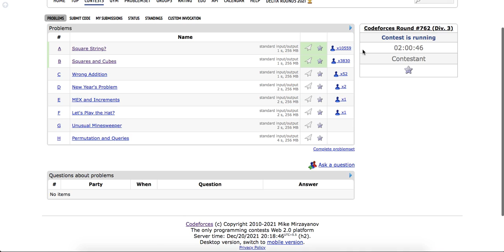Codeforces || Codeforces Round 762 (Div 3) || A and B || Full Solution